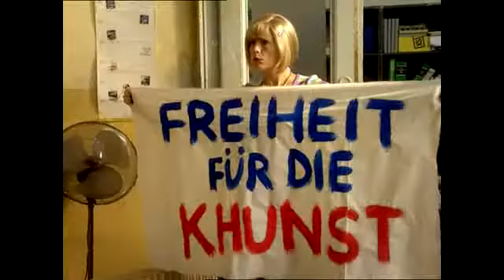MA 2412 Folge 25-29 - DORFER, ALFRED / DÜRINGER, ROLAND (2000)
Folge 27: »Geldrausch«
Der Duft des großen Geldes zieht durch die Amtsräume der MA 2412 und bringt die festgefügten Fronten gehörig ins Wanken. Schuld ist eigentlich Claus, der findet, es ist wieder einmal Zeit, seinen Kollegen eine Lektion zu erteilen. Also gaukelt er Breitfuß vor, Weber habe den Jackpot im Lotto gewonnen und macht Weber glauben, Breitfuß sei der Gewinner. Jeder missg�...